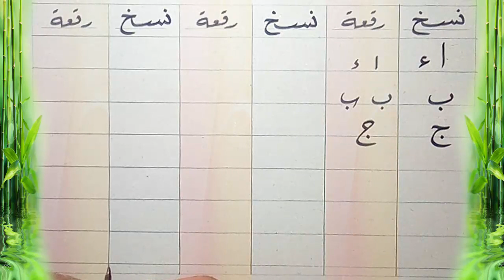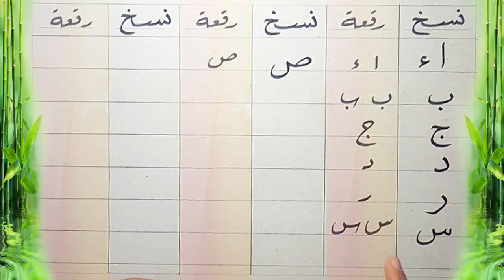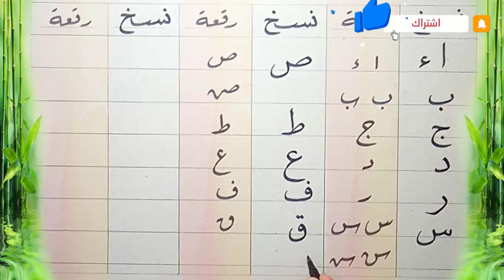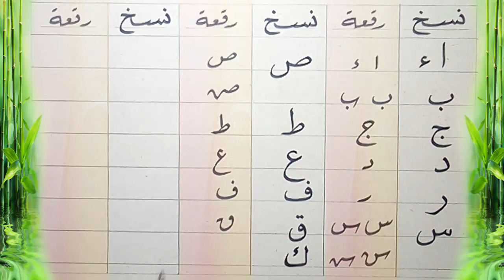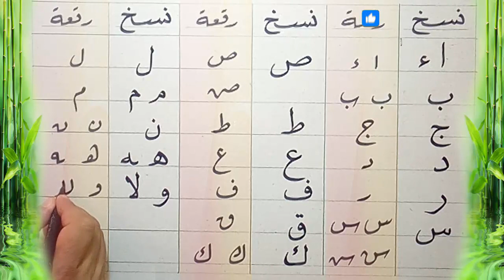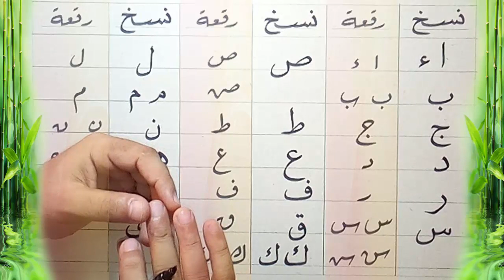حسن خطك النسخ والرقعة | مجاناً وبسرعة وسهولة | حسن خطك بالشخبطة